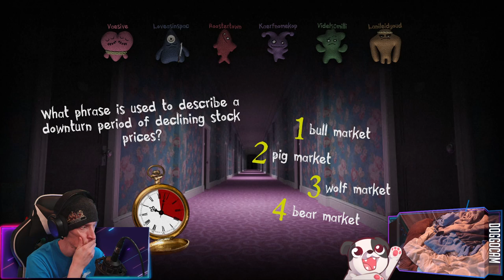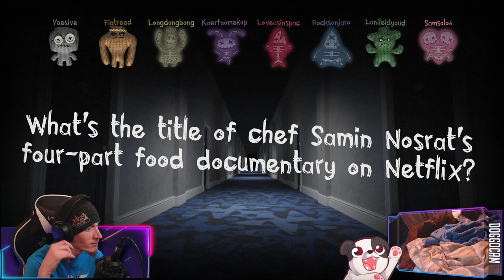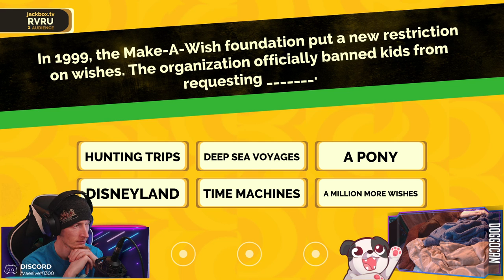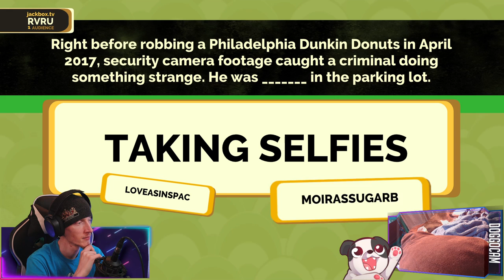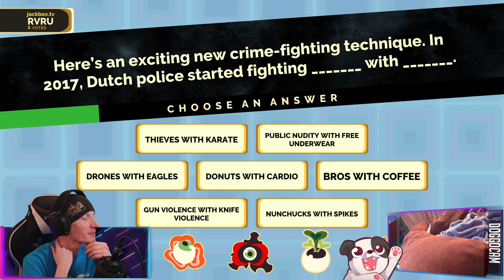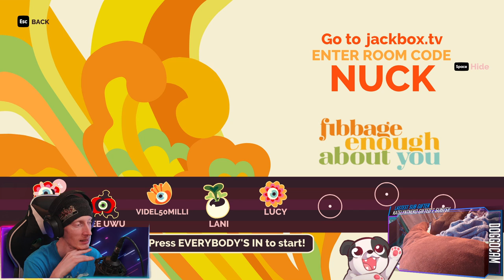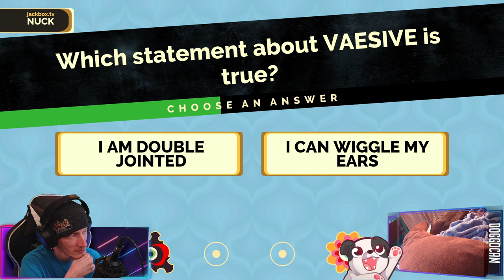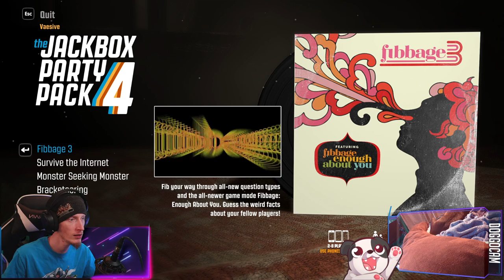12hr Stream pt. 3 - Jackbox Madness! | Jackbox Party Packs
The community raised enough funds for the Charity event helping Ukraine to unlocked a 12hr stream! Switching things over to Jackbox Party Packs

00:00:00 - Switching Over from Back 4 Blood
00:09:30 - Trivia Murder Party 2 games
01:16:35 - Fibbage 3 games
02:46:50 - Outro